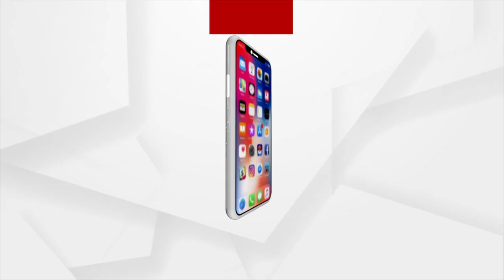Yoga Shakti With Navya Jaiti | Salamba Bhujangasana For Flat Abdomen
ସଲମ୍ବା ଭୁଜଙ୍ଗ ଆସନ : ଯୋଗଶକ୍ତି